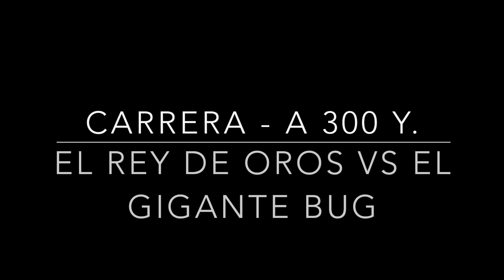El Rey de Oros vs El Gigante 9 26 20